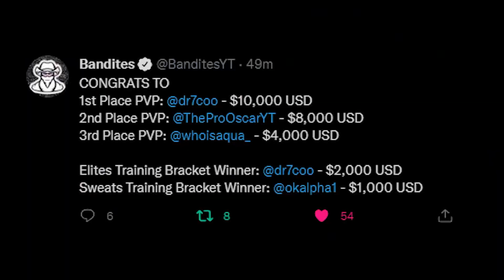When I Won $8000 USD From a ROBLOX Tournament...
(𝙄 𝙧𝙚𝙘𝙚𝙞𝙫𝙚 𝙖 5% 𝙘𝙪𝙩 𝙤𝙛 𝙩𝙝𝙚 𝙥𝙪𝙧𝙘𝙝𝙖𝙨𝙚 𝙢𝙖𝙙𝙚 𝙪𝙨𝙞𝙣𝙜 𝙢𝙮 𝙎𝙩𝙖𝙧 𝘾𝙤𝙙𝙚. 𝙔𝙤𝙪 𝙬𝙞𝙡𝙡 𝙨𝙩𝙞𝙡𝙡 𝙧𝙚𝙘𝙚𝙞𝙫𝙚 𝙩𝙝𝙚 𝙛𝙪𝙡𝙡 𝙖𝙢𝙤𝙪𝙣𝙩 𝙤𝙛 𝙍𝙤𝙗𝙪𝙭 𝙮𝙤𝙪 𝙥𝙖𝙞𝙙 𝙛𝙤𝙧, 𝙟𝙪𝙨𝙩 𝙖 𝙨𝙞𝙢𝙥𝙡𝙚 𝙬𝙖𝙮 𝙩𝙤 𝙨𝙪𝙥𝙥𝙤𝙧𝙩 𝙢𝙚.) ⭐Use starcode "Oscar" to support me!⭐ (in the meantime)